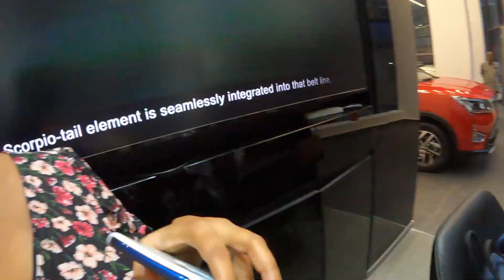Finale Taking Delivery of Our New Car Mahindra XUV 300 || Car Delivery Vlog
Finale  Taking Delivery of Our New Car Mahindra XUV 300 || Car Delivery Vlog  || 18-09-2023